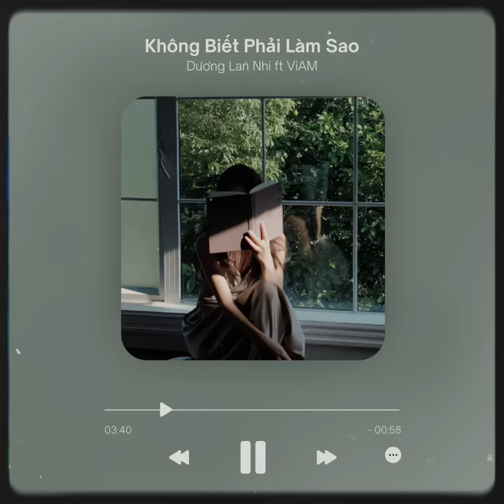Hy vọng sau này yêu một người khác... không còn ai bị quá khứ xen vào!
Không Biết Phải Làm Sao - Dương Lan Nhi ft ViAM (Official)

"Điều kì diệu sẽ tới khi bạn biết cố gắng"

📀 Listen
Audio/Stream:

► About
Lyrical by ViAM
Edit by LNS MEDIA
Photo at Printerest

© Bản quyền thuộc về ViAM Official
© Copyright by ViAM Official ☞ Do not Reup.

Kênh YouTube chính thức của tác giả ViAM

♫ Lyrics